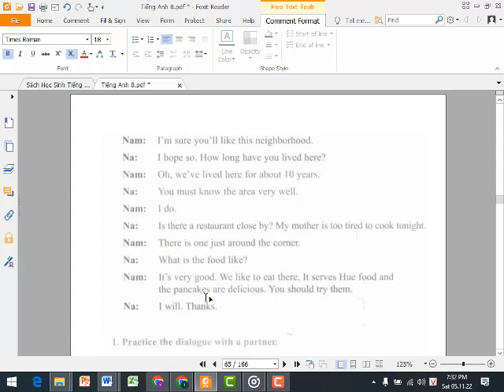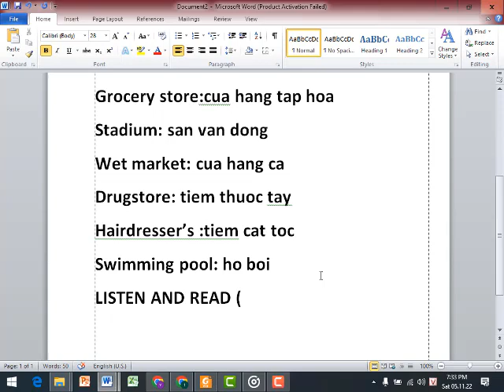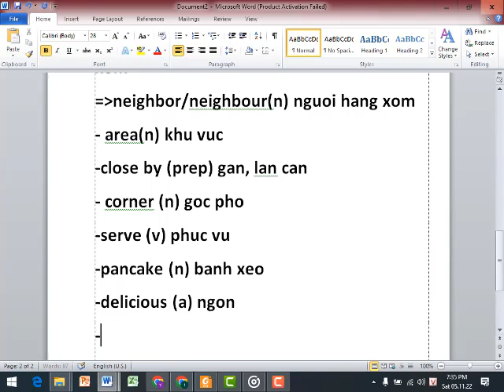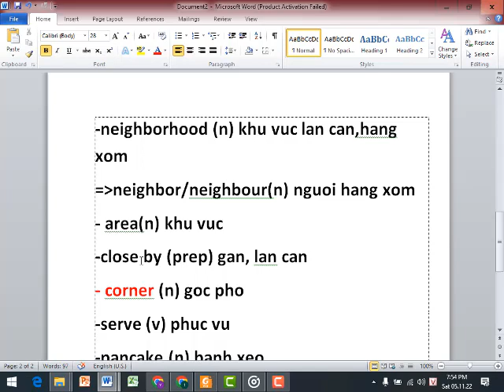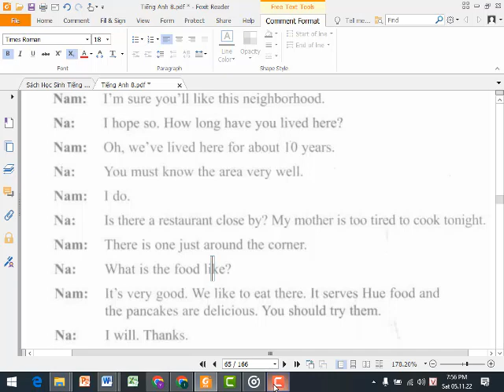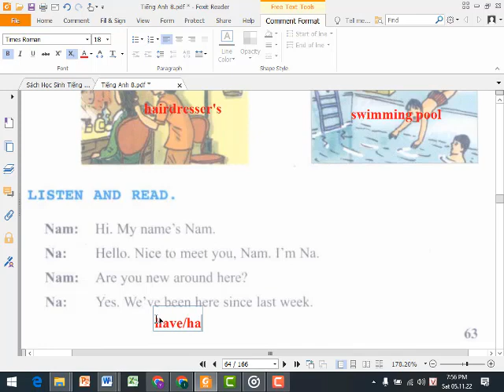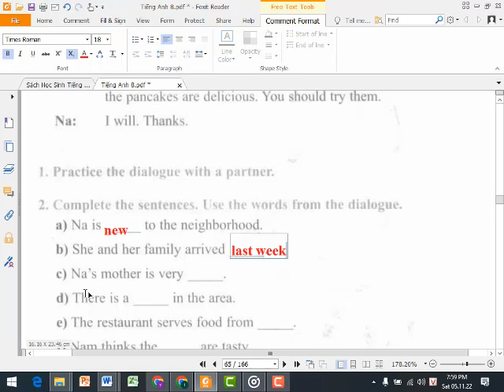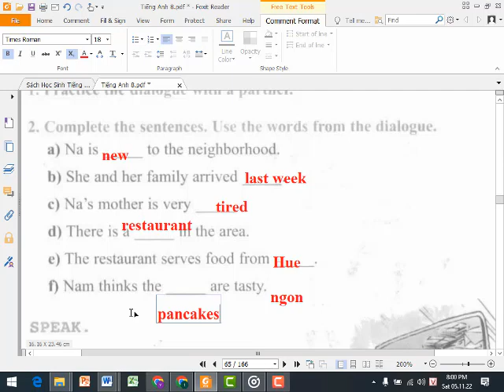Tieng Anh 8 Sach Cu (Unit 7 Listen and Read) Trang 63,64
HƯỚNG DẪN CÁCH TÌM VIDEO THEO TỪNG KHỐI LỚP:
Lớp 6
Lớp 7
Lớp 8
Lớp 9